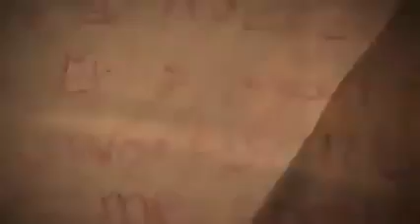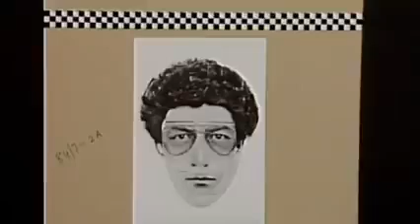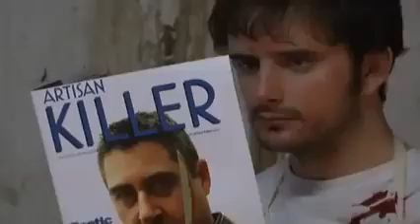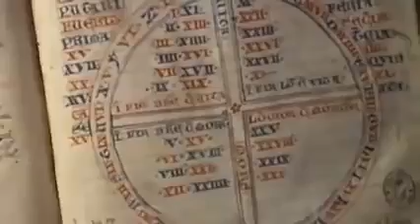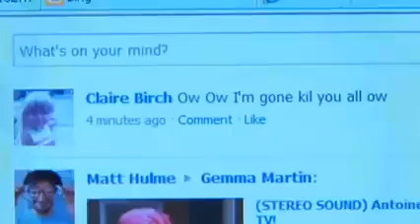Charlie Brooker's How TV Ruined Your Life Episode 1 - Fear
Part 1 of the 6 part series (2011).